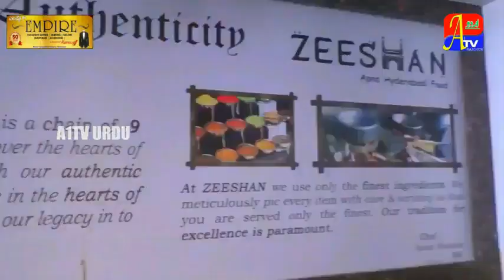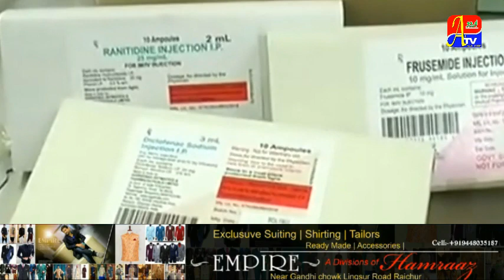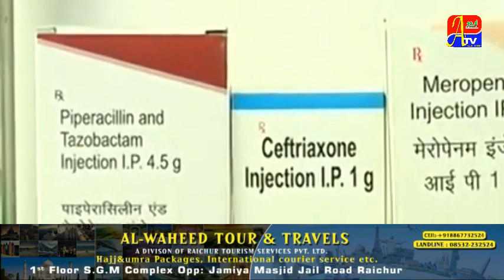NO CORONA POSSITIVE PATIENTS REPORTED TODAY IN RAICHUR 1 06 2020 CORONAUPDATRAICHUR ' 'A1TVURDU'